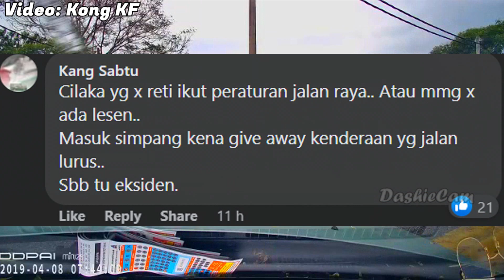Lexus masuk simpang tak berhenti Dirempuh kereta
Kenapalah masalah ini berlaku lagi... lagi dan lagi ya?

Sila cuba berikan beberapa konteks atau maklumat latar belakang bersama penyerahan anda. Terima kasih

About DashieCam:
A Malaysian youtuber, our content are mainly focused on viral news, social media content, as well as trending issues.  Thank you for your support!